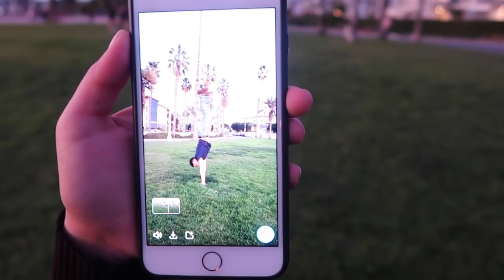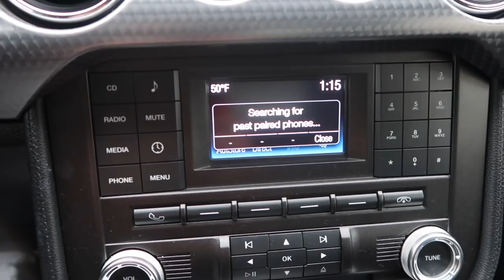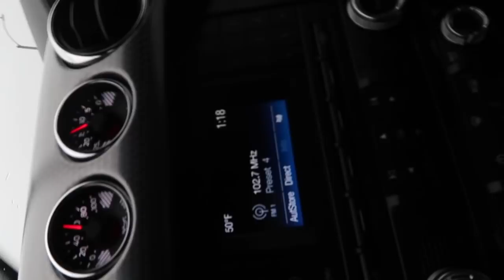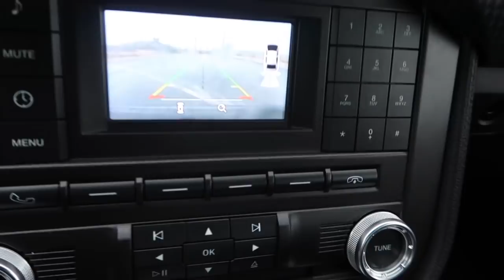NEW MUSTANG GT! WHERE THE HOES AT?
WHAT IT DO 2019!!